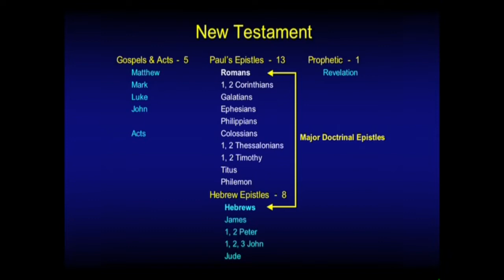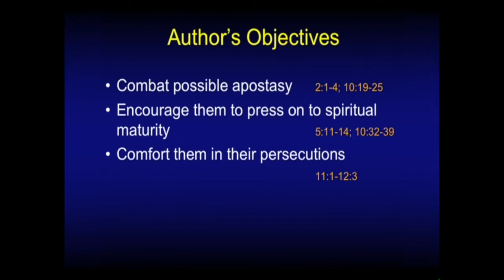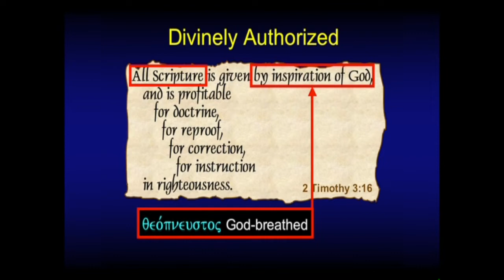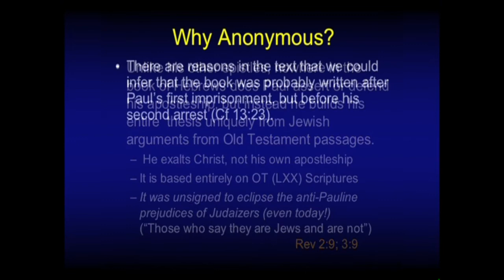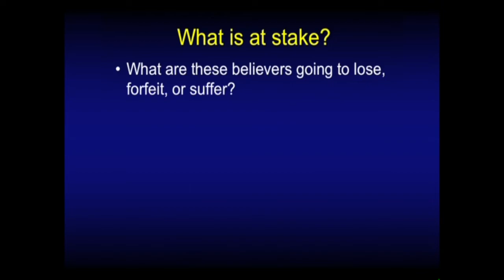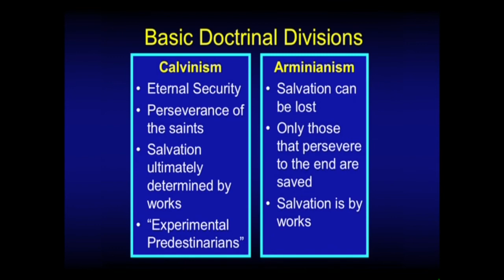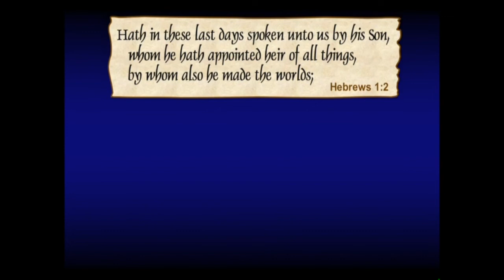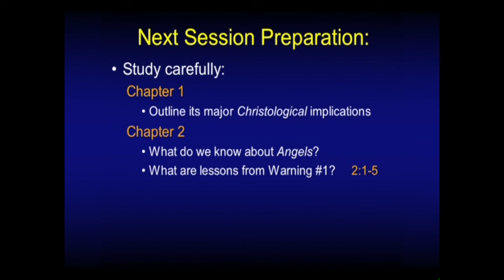Chuck Missler - Hebrews (Session 1) Chapter 1:1-3